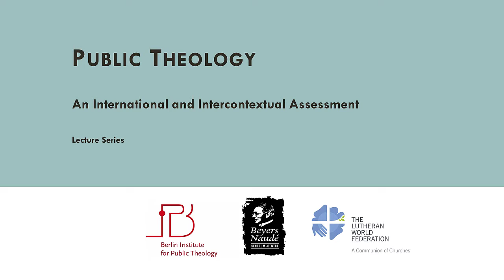LSPT | 03: The 'theology' in public theology - Prof. Dr. Dirk Jacobus Smit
Lecture 03: The 'theology' in public theology
Prof. Dr. Dirk Jacobus Smit, Princeton Theological Seminary, USA

Lecture Series Public Theology:

The lecture series in the open-access resource revolves around the topic of public theology and is the result of the international cooperation of the Berlin Institute for Public Theology in Germany, the Beyers Naudé Institute for Public Theology in South Africa, and the Lutheran World Federation. It brings together leading experts from all over the world delivering lectures on different aspects of public theology.

Recorded during the Covid-19 pandemic in various contexts, each lecture contains a presentation (both in video and audio formats), accompanying slides, and additional study material and supplementary reading. The lecture series was first offered to graduate students in Berlin and Stellenbosch; the series is part of the Lutheran World Federation learning modules but is also designed to benefit all students in areas where study material and travel are difficult due to lack of funds or opportunities.